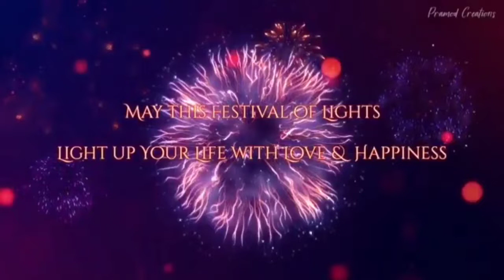RPF की पाठशाला ट्रेनों में यात्रा के दौरान जहर खुरानी का शिकार होने से यात्रियों को बचाने के लिए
RPF की पाठशाला ट्रेनों में यात्रा के दौरान जहर खुरानी का शिकार होने से यात्रियों को बचाने के लिए आरपीएफ के जवान पाठशाला लगाकर यात्रियों को जागरूक कर रहे हैं  रेलवे सुरक्षा बल के जवान दिन रात एक करके स्टेशन पर ट्रेन के इंतजार में बैठे यात्रियों को जागरूक करने में जुटे हैं । आने वाले त्योहारों दिवाली और छठ पूजा के मद्देनजर आरपीएफ के मंडल कार्यालय के आदेश पर यह अभियान चलाया जा रहा है । इन दिनो रेलवे स्टेशन पर आरपीएफ के जवान हाथों में बैनर पकड़कर यात्रियों को जहर खुरानी के प्रति जागरूकता का पाठ पढ़ाते हुए आसानी से देखे जा सकते हैं।

V/o - आपको बतादें कि ट्रेन पर यात्रा कर रहे यात्रियों को जहरखुरानी से बचाने के लिए जागरूकता अभियान चलाकर शाहजहांपुर आरपीएफ के जवान उन्हें जागरूक कर रहे हैं। रात के लगभग 12 बजे शाहजहांपुर रेलवे स्टेशन पर आरपीएफ के जवान हाथों में बैनर पकड़कर यात्रियों की पाठशाला लगाकर उन्हें जहरखुरानी के प्रति जागरूक करते हुए बड़ी ही आसानी से देखे जा सकते हैं। शाहजहांपुर रेलवे स्टेशन पर बने आरपीएफ थाने के प्रभारी निरीक्षक अजय कुमार ने बताया कि आरपीएफ के मंडल कार्यालय के आदेश पर शाहजहांपुर में यात्रियों को जागरूक करने के लिए एक विशेष जागरूकता अभियान चलाया जा रहा है। जिसके चलते वह स्वयं और उनके सहयोगी आरपीएफ के जवान प्लेटफार्म पर ट्रेन का इंतजार कर रहे यात्रियों को जहरखुरानी गिरोह के प्रति लगातार जागरूक कर रहे हैं। आरपीएफ इंचार्ज अजय कुमार ने बताया कि आगामी समय में आने वाले त्योहारों को देखते हुए यह अभियान चलाया जा रहा है। क्योंकि त्यौहार के समय ही ज्यादातर यात्री ट्रेन में सफर करते हैं और जहर खुरानी या किसी अन्य हादसे का शिकार बनते हैं। जिसको देखते हुए आने वाले त्योहारों तक तथा भीड़भाड़ रहने तक यह जागरूकता अभियान लगातार जारी रहेगा।